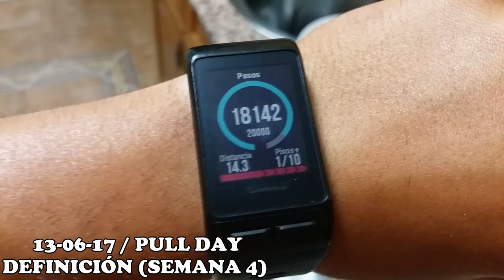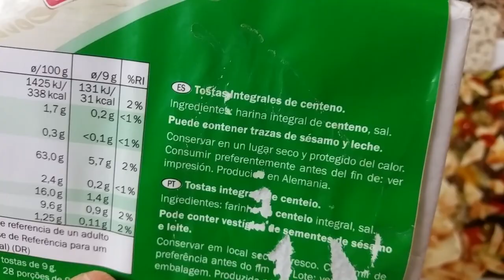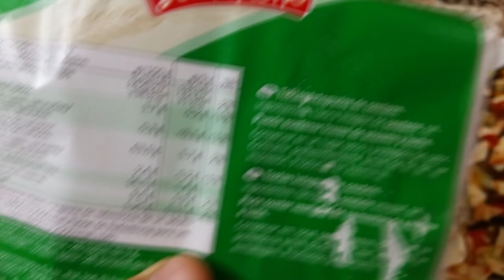#191 | UN DÍA EN MI DIETA / TERMOGÉNICOS NATURALES / ME TOCAN LOS... / Y TÚ, ¿POR QUÉ ENTRENAS?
Aquí os dejo otro vídeo de lo que está siendo la mejor definición de mi vida. :) Gracias a todos por vuestro apoyo.